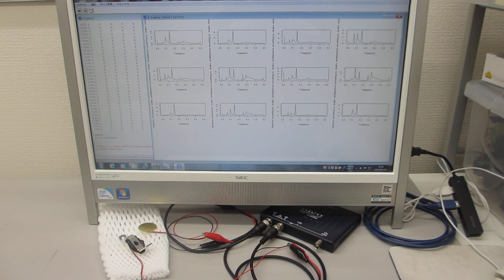超音波プローブの製造・評価技術をコンサルティング提供（超音波システム研究所）